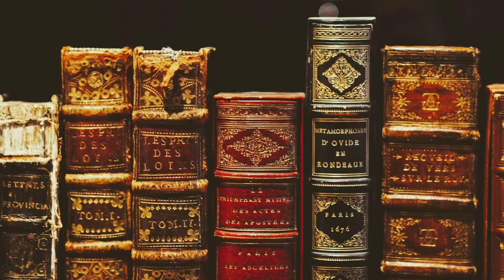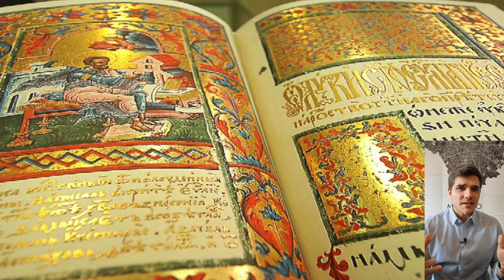Kyiv and the Kievan Rus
This Video talks about the history of Kiev, Ukraine and the famed Kievan Rus.